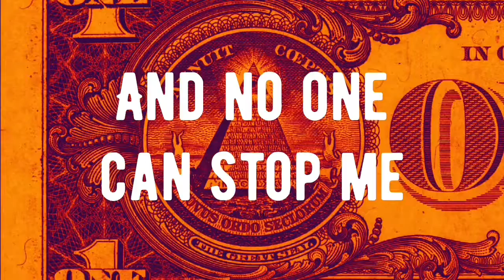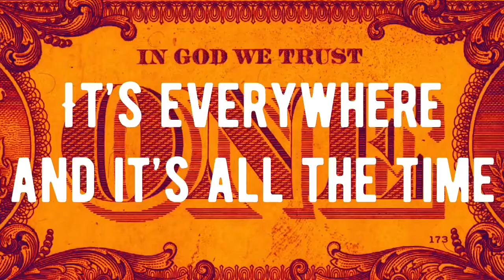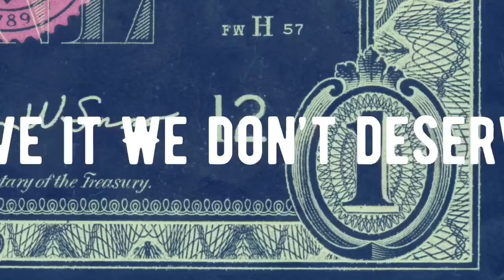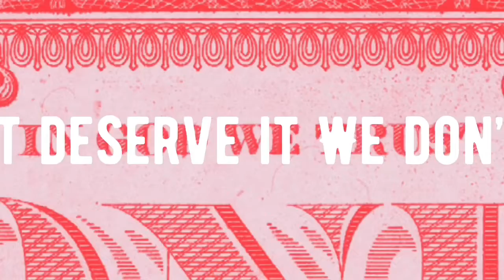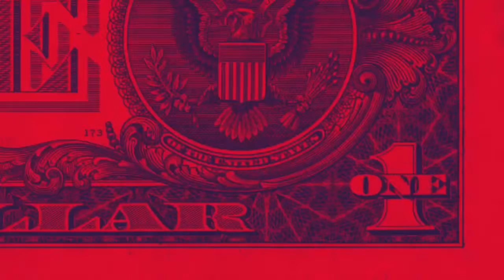Cheap Synths - 'We Don't Deserve It' (Lyric Music Video)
The Lyric Video for Cheap Synths 'We Don't Deserve It'